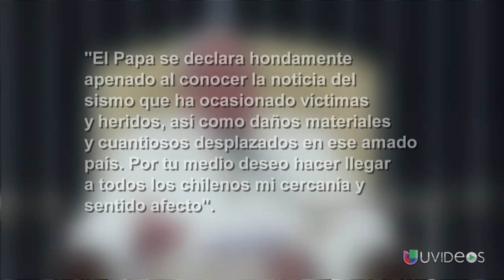Terremoto en Chile: evaluación de daños y muestras de solidaridad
Chile amaneció consternado por el potente sismo de 8,2 que estremeció el norte del país.